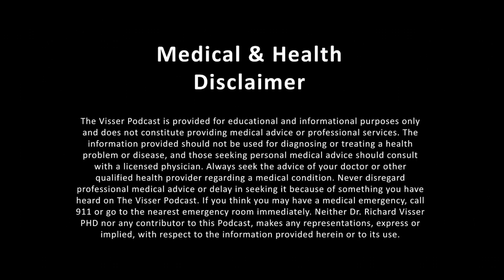Grasa visceral: el asesino silencioso interior: desenmascarando la amenaza mortal.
Grasa Visceral, ENORME asesino silencioso en todos nosotros. Escuchen todos, este episodio profundizará en lo que es la grasa visceral, cómo detectarla y cómo revertir/prevenir su formación.
Con este tipo de grasa, no todo es lo que parece. No estamos hablando de la grasa que se puede ver a simple vista, estamos hablando de la grasa alrededor de sus órganos, arterias y cerebro. Este tipo de grasa puede ser la causa de que muchas personas "de aspecto delgado" se desplomen de repente, porque las mediciones, el IMC y otras pruebas normales no encuentran ni tienen en cuenta la grasa visceral que contienen.
Recomiendo encarecidamente escuchar el vídeo completo y ver todos los resultados de las pruebas/estudios realizados, pero si sólo quieres el té rápido... salta a 18:00 para ver los 5 mejores consejos sobre cómo revertir/mantener baja la grasa visceral y a 22:39 para ver los detalles sobre tu rutina de ejercicios.